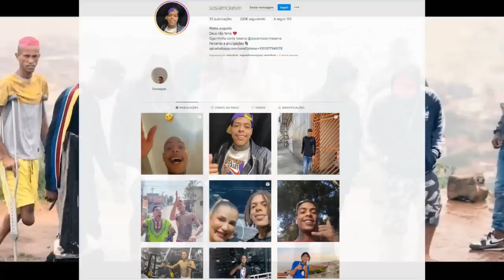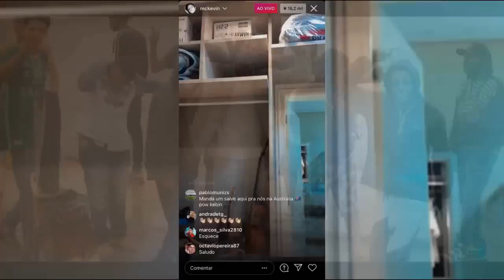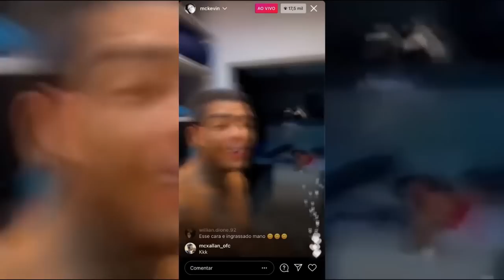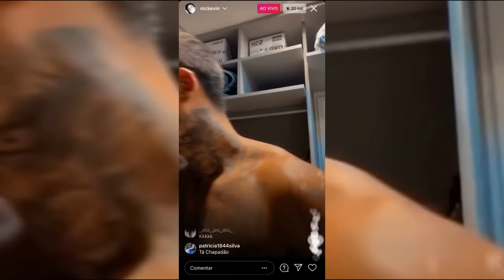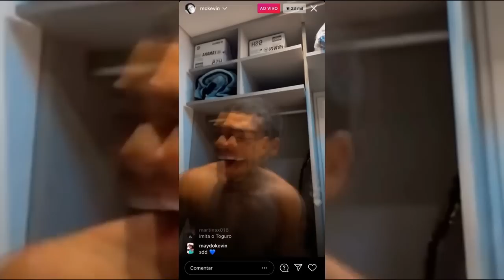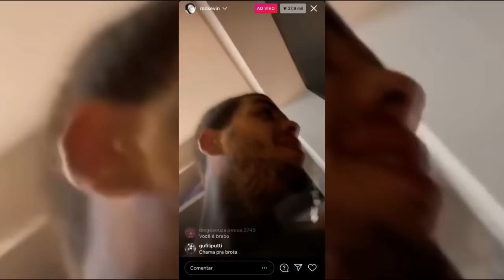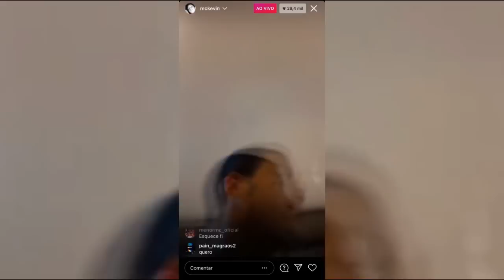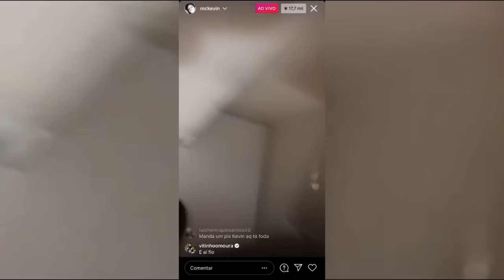SOSIA DO MC KEVIN vai fazer A FAMOSA TATUAGEM NA CABEÇA...😨